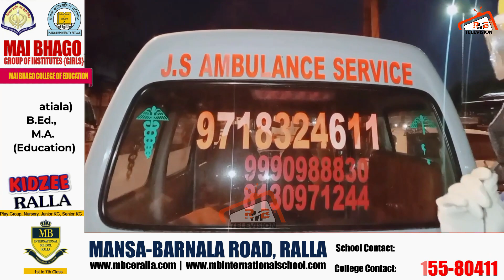ਦਿੱਲੀ ਚ ਕੋਰੋਨਾ ਨਾਲ ਮੱਚੀ ਹਾਹਾਕਾਰ | ਕੋਰੋਨਾ ਮਰੀਜ਼ ਤੋਂ 10 Km ਜਾਣ ਲਈ ਐਂਬੂਲੈਂਸ ਵਾਲੇ ਨੇ ਮੰਗੇ 25 ਹਜ਼ਾਰ ਰੁਪਏ